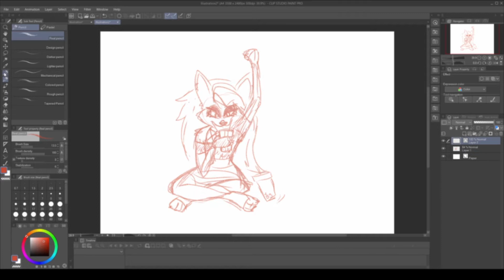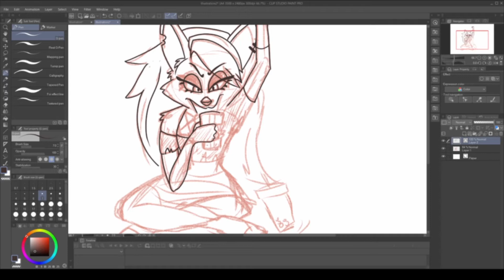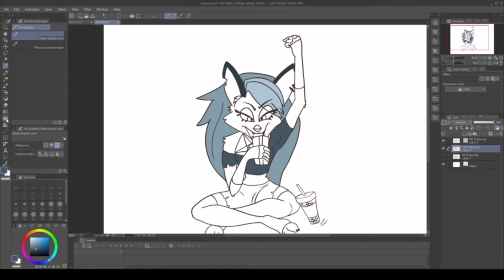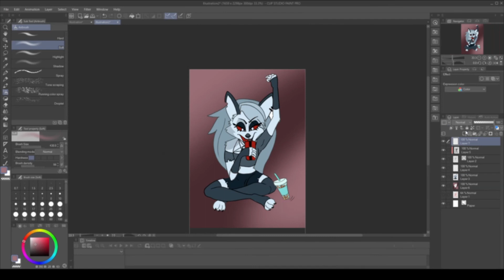HELLUVA BOSS - Loona SPEEDPAINT | Alexis Kitsune draws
Hi, Alexis Kitsune here!

I am an illustrator that spacializes in character design and comics. I enjoy drawing anthro characters, furry sfw and nsfw, as well as some comic strips.

So far I have been working mosty on comissions. I am also currently working on a CSR comic series at my company. In the free time I learn and draw, challenging myself in new techniques.

For 2021 I plan to run my very own comic series, that will be my debut as well as a great challenge!